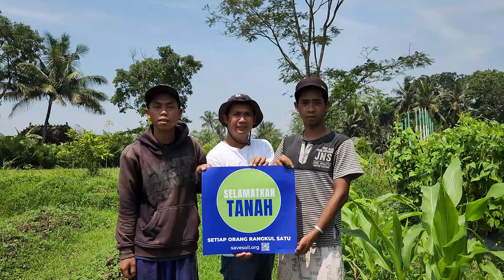Mas @dedy3k Petani sekaligus Wirausahawan di jogja dan rekan-rekannya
Mas @dedy3k, seorang Petani sekaligus Wirausahawan di Jogja dan rekan-rekannya mendukung Gerakan

Eiittss..., gak cuma petani lho yang bisa menyelamatkan tanah, kamu pun bisa, kita semua bisa, seluruh manusia yang masih makan dan minum dari hasil Bumi Pertiwi ini bisa SelamatkanTanah.
Yuk, bersama meningkatkan kesadaran terhadap
Bergabung menjadi Sahabat Bumi: (link)